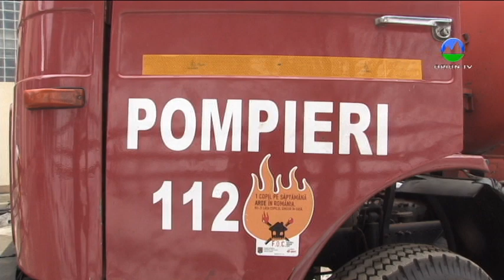Hotelul Codrin din Vatra Dornei a fost mistuit de flăcări (decembrie 2018)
Un material video realizat de postul local de televiziune Orion TV.